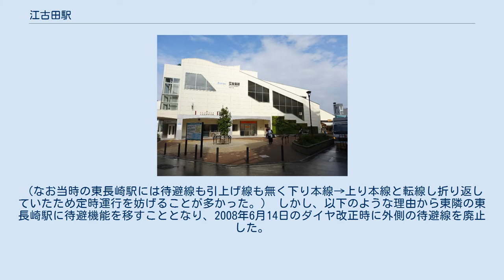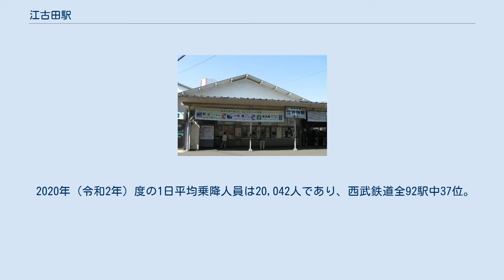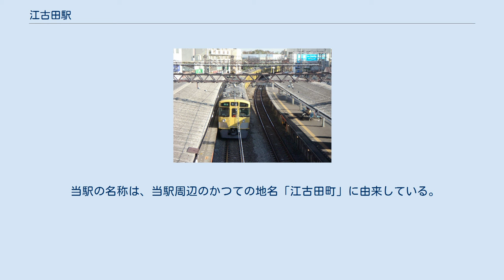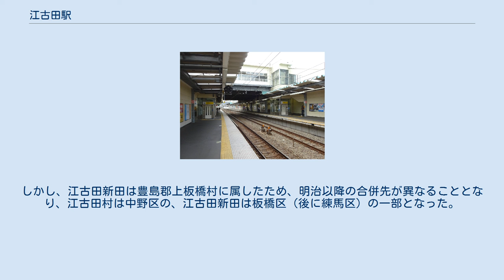江古田駅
江古田駅（えこだえき）は、東京都練馬区旭丘一丁目にある、西武鉄道池袋線の駅である。
改札口は橋上駅舎上に1か所ある。
上下ホームへは階段とエレベーター・エスカレーター（昇降両方あり）で連絡する。
トイレは改札内にあり、多機能トイレを併設する。
 以前は島式ホーム1面2線であったが、輸送力増強と列車の長編成化のため1958年3月に池袋線初の急行待避駅として下り線側に1面2線を増設し、2面4線に拡張され、当駅で各駅停車が優等列車の待避を行うようになった。
また、当時設定されていた東長崎行き電車が当駅まで延長され、新設の上り待避線へ直接入線し、折り返していた。
（なお当時の東長崎駅には待避線も引上げ線も無く下り本線→上り本線と転線し折り返していたため定時運行を妨げることが多かった。） しかし、以下のような理由から東隣の東長崎駅に待避機能を移すこととなり、2008年6月14日のダイヤ改正時に外側の待避線を廃止した。
 2008年6月13日までは、1・2番ホームが飯能方面、3・4番ホームが池袋方面だったが、先述の通り待避線を廃止したことで、2番ホームと3番ホームだけとなった。
しばらくはこの番号だったが、改良工事の進捗により、2009年12月頃から現在の番号に改番された。
 2008年度から、駅舎の改築（橋上駅舎化、南北自由通路の設置、エレベーター・エスカレーター設置などによるバリアフリー化）と当駅周辺の再開発事業が行われた。
これにより、当駅の構造・配線は島式ホーム2面4線から相対式ホーム2面2線に変更された。
また、改築に伴い生じた余地が駅前広場の整備や道路の拡幅などに充当された。
 2010年1月9日より橋上駅舎本体の供用が開始され、改札内コンコースとホームとを連絡するエレベーターとエスカレーターが新設されたほか、コンビニエンスストア「TOMONY」が営業を開始したが、この時点では出入口は仮設で、旧駅舎と跨線橋の撤去と出入口と改札外コンコースを連絡するエレベーター・エスカレーターの新設、屋上と壁面の緑化などを行い、同年末に完成した。
なお、駅周辺再開発を含めた全体の完工は2011年度の予定である。
国および練馬区と共同で実施する「駅・まち一体改善事業」として行われる。
 この工事に関しては、2007年7月に西武鉄道と練馬区によって設立された事業主体の江古田駅整備株式会社に対し、国と区から鉄道駅総合改善事業として費用の一部が補助されている。
なお、この事業では駅周辺に所在する武蔵大学、日本大学藝術学部、武蔵野音楽大学からのアイデアがデザインの一部に採用された。
 2020年（令和2年）度の1日平均乗降人員は20,042人であり、西武鉄道全92駅中37位。
1980年代までは乗降人員が6万人を越えており、池袋線の普通列車のみ停車する駅で乗降人員が多い時期もあったが、都営地下鉄大江戸線の開業等により減少傾向が続いた。
 複数の学校が立地する東京の代表的な学生街の一つである。
 駅から少し離れた千川通り上に停留所がある。
 関東バスは「江古田駅」、都営バスと国際興業バスは「江古田二又」と名乗る。
 当駅の名称は、当駅周辺のかつての地名「江古田町」に由来している。
 当駅の読み方は「えこだ」である。
これに対し、同じく「江古田」と表記する都営大江戸線の新江古田駅は「しんえごた」および同駅周辺の地名「中野区江古田」は「えごた」と読む（江古田駅周辺のかつての地名「江古田町」も「えごた」と読んだ）。
なぜそのような違いが生じたか、詳しい理由は不明である。
 元々駅周辺は、現在の中野区江古田を含む「多摩郡江古田村」の新田として開発された場所（江古田新田）である。
しかし、江古田新田は豊島郡上板橋村に属したため、明治以降の合併先が異なることとなり、江古田村は中野区の、江古田新田は板橋区（後に練馬区）の一部となった。